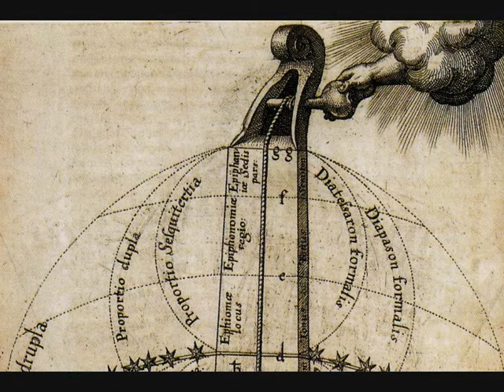Waters of Tyne - Traditional Tunes Played on Mountain Dulcimer - Nigel Pennick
The traditional tune 'Waters Of Tyne' from Northumbria is played on mountain dulcimer by Nigel Pennick. Accompanying the music are pictures of dulcimers, scheitholts and epinettes.